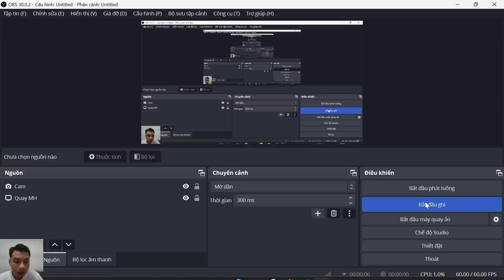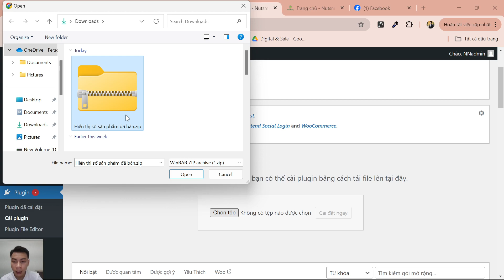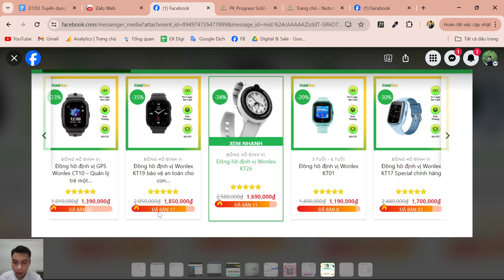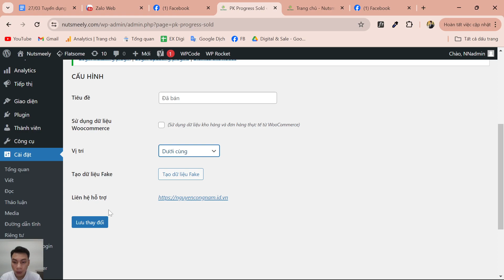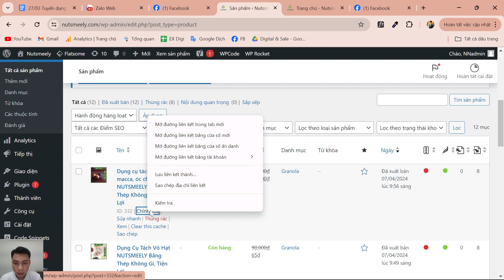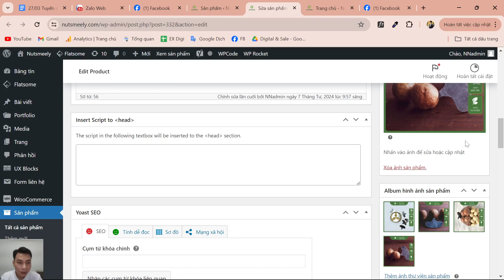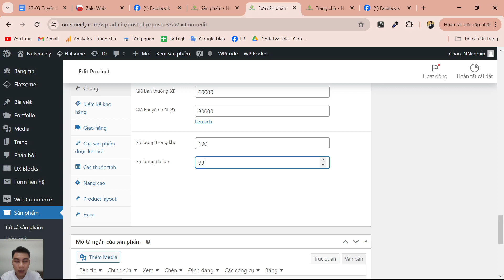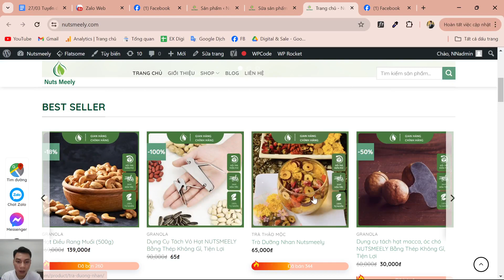Hiển thị số Sản Phẩm Đã Bán trên website đẹp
Hướng dẫn đưa số Sản Phẩm Đã Bán ra ngoài website cực đẹp
👉 Tham gia group trao đổi, hỗ trợ học tập:
💟 Momo: 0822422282 - Nguyễn Công Nam
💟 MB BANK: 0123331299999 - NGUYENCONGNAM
Dịch vụ:
☑️ Thiết kế website.
☑️ SEO website
☑️ Traffic Website.
☑️ Tăng tương tác: Facebook, Tiktok, IG.
☑️ Quảng cáo: GG, FB, Tiktok.
☑️ Xây dựng social, kế hoạch IMC.

Mong rằng video hữu ích với các bạn. Cảm ơn đã đón xem